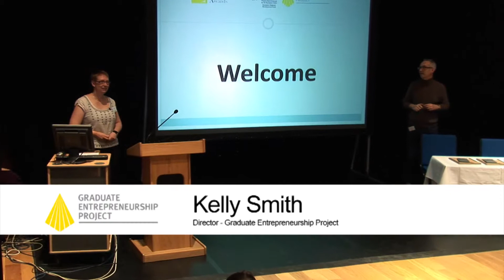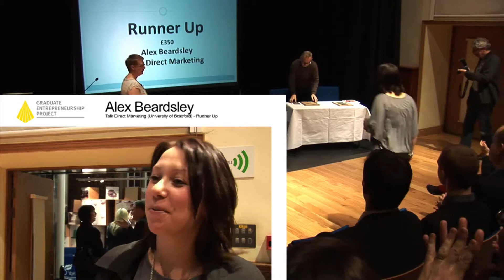Graduate Entrepreneurship Project - Filmed and Edited by Chris Edwards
Graduate Entrepreneurship Project employed Chris Edwards to create 2 videos of their awards night. This video is the short highlight version showing the event, the winners and testimonials of the project and night. This was filmed on location and edited on Final Cut Pro.